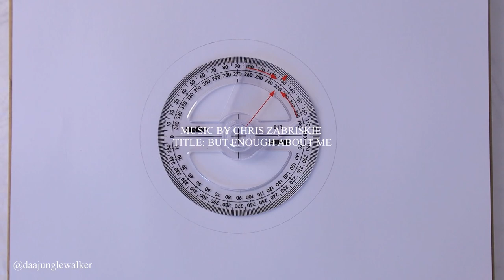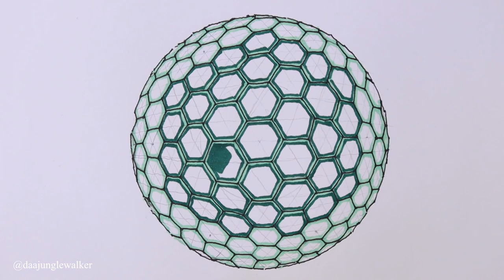GEODESIC DOME - PART 2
TECHNIQUE FOR PERFECT GEODESIC WITH HAND DRAWING IN TIMELAPSE HERE. I HOPE IT IS CLEAR AND SIMPLE TO UNDERSTAND FOR YOUR PROJECT.

MUSIC CHRIS
TITLE: BUT ENOUGH ABOUT ME